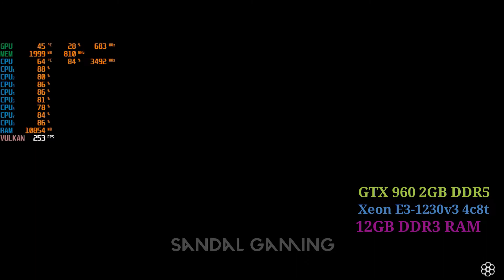GTX 960 Test Gaming Red Dead Redemption 2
GTX 960 2GB DDR5 test gaming RDR 2 grafik seting mix ultra dengan konfigurasi custom
test benchmark dan gameplay Red Dead Redemption 2 dengan vga Gtx 960 2gb ddr5

Spesifikasi lengkap PC:
processor Intel Xeon E3-1230v3 4core 8thread Haswell
vga GTX 960 2gb ddr5

*rakitan pc intel xeon untuk gaming
*gaming dengan vga 2gb